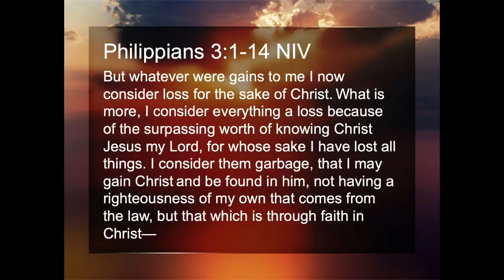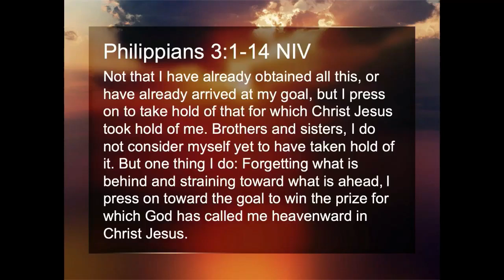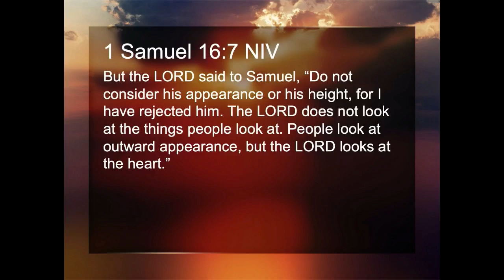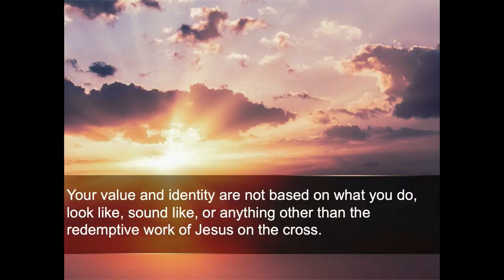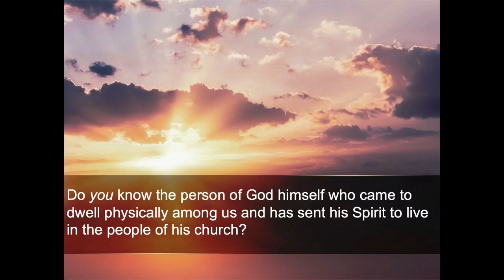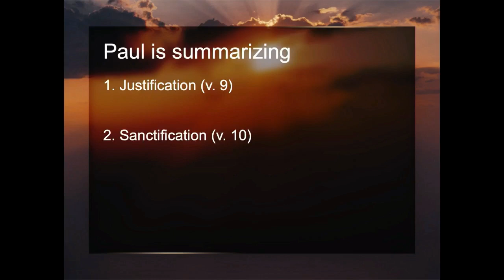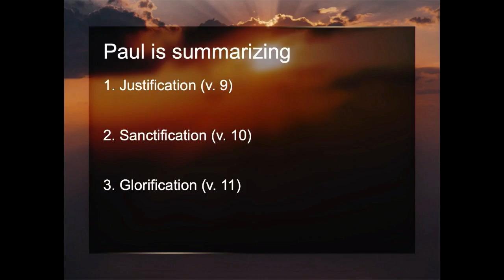The Worth of Knowing Christ Jesus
Associate Pastor Michael Allen
Crosspoint Church
Rockford, Illinois